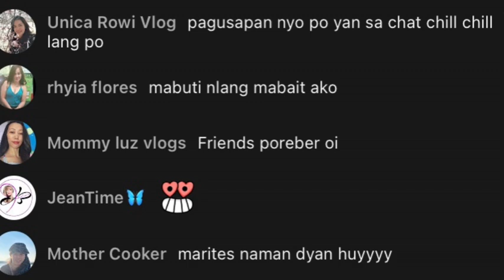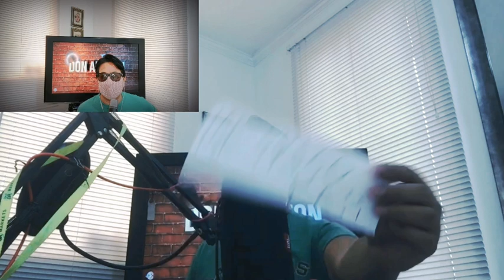MA PRISO KA! AGOOY! Prank pa more🤣